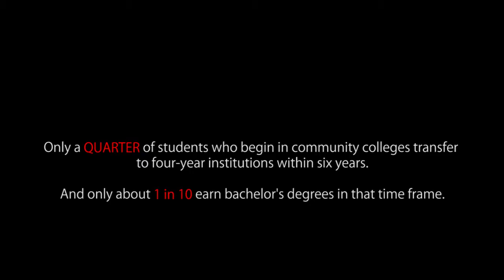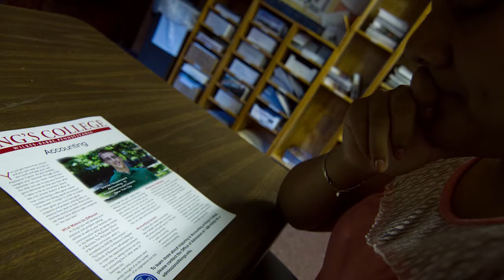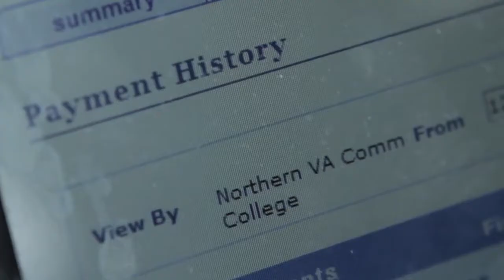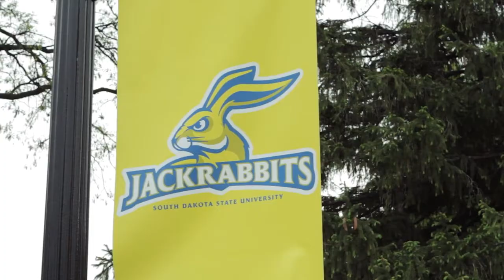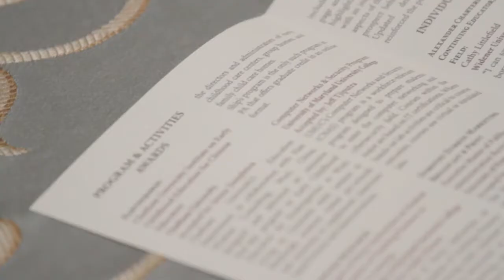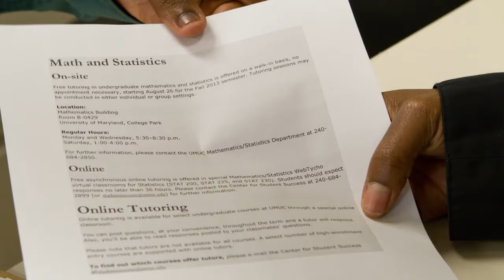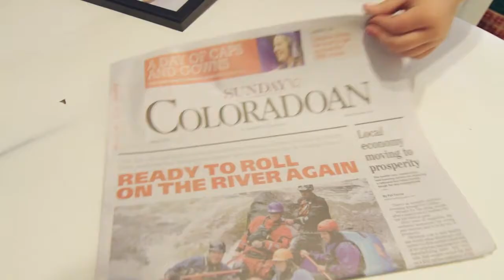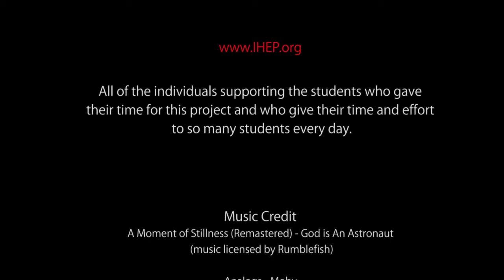Degrees of Hope Redefining Access for the 21st Century Student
Degrees of Hope: Redefining Access for the 21st Century Student depicts the lives of five college students - a first-generation student, a community college transfer student, a veteran, an online learner, and an adult learn - and the barriers they face accessing higher education.